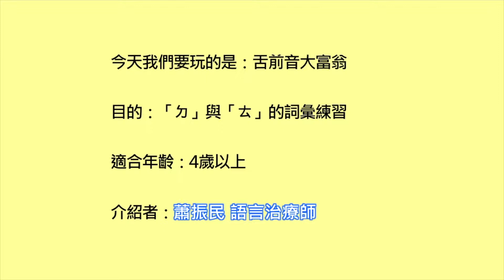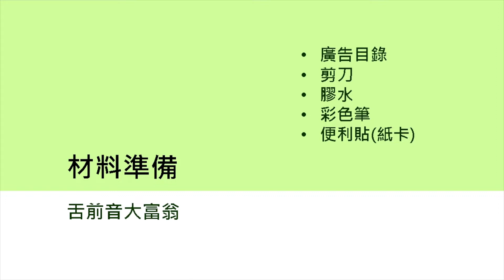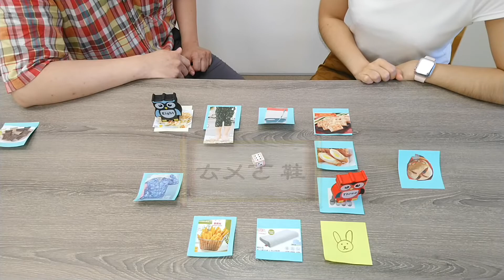行動早療陪你玩 ep.14：舌前音大富翁-ㄉ與ㄊ的練習(4歲以上)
行動早療陪你玩 ep.14
★今天我們要玩的是：舌前音大富翁
★目的：ㄉ與ㄊ的練習
★適合年齡：4歲以上
★介紹者：東基行動早療 蕭振民 語言治療師

◎「台東基督教醫院 兒童行動早療」官方FB